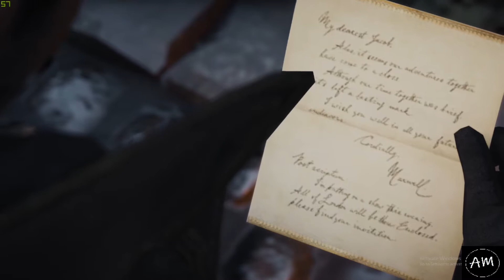Assassin's Creed Syndicate PC Gameplay Part 98 - Fun and Games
Assassin's Creed Syndicate is an action-adventure video game developed by Ubisoft Quebec and published by Ubisoft. It was released on October 23, 2015, for PlayStation 4 and Xbox One, and on November 19, 2015, for Microsoft Windows. It is the ninth major installment in the Assassin's Creed series, and the successor to 2014's Assassin's Creed Unity. The plot is set in a fictional history of real-world events and follows the centuries-old struggle between the Assassins, who fight for peace with liberty, and the Templars, who desire peace through order. The story is set in Victorian era London and follows twin assassins Jacob and Evie Frye as they navigate the corridors of organized crime, and take back the city from Templar control. Its open world design lets players freely roam London. The game is played from a third-person perspective and its world is navigated on foot or by carriage. The game introduces new traveling systems and refined combat and stealth mechanics.

Series:
Assassin's Creed
Genre(s):
Action-adventure, stealth
Mode(s):
Single-player